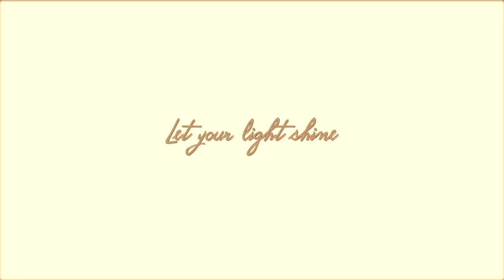'Phoenix Rise' Premiere - Interview with Alex Draper and Lauren Corah - SMA News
A few of our SMA News Team were fortunate enough to go to the premiere of 'Phoenix Rise', the soon to be released BBC drama at BAFTA. Here is there interview with Alex Draper who plays Billy and Lauren Corah who plays Summer.

Presenters: Jamai & Farishta
Cameras: Cassel & Bess